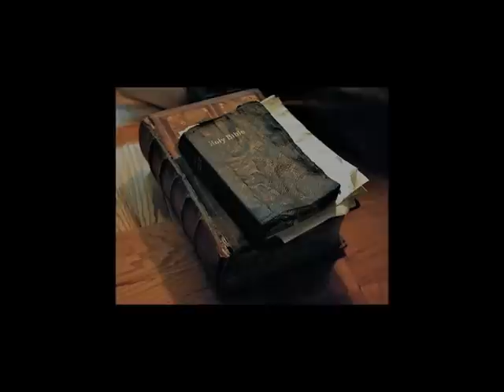Luckie - Mama I Love - single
HEADLE$$ PRODUCTION / RASTA INC Presents LUCK official video coming soon..Look for his Album coming soon..